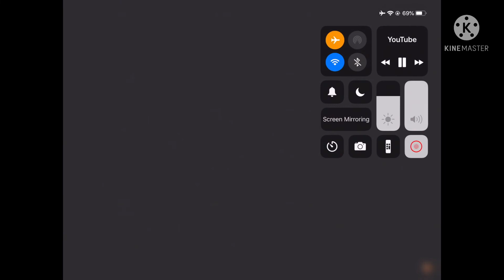Noggin And Nick Jr Logo Collection Effects (Sponsored By Corus Entertainment Effects)